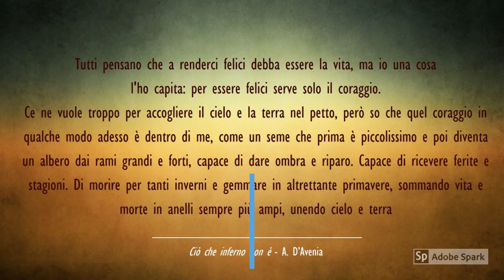Progetto booktrailer Ciò che inferno non è